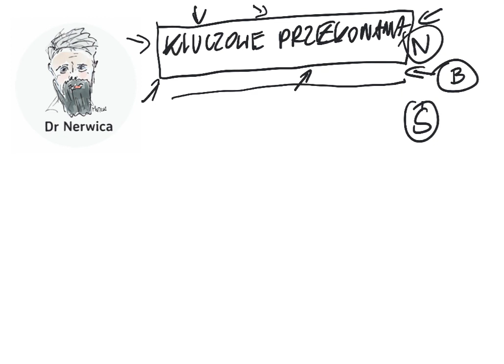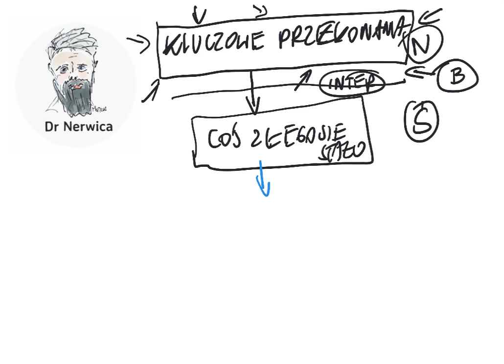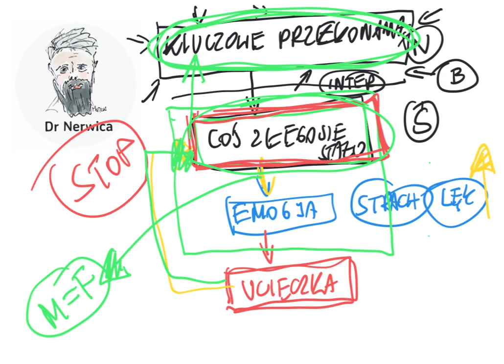Myśl to co chcesz a nie to co Ci dyktuje nieświadomość. Stop lęk. MYŚLI TO NIE FAKTY!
Wydaje nam się, że myślimy to co chcemy. Nic bardziej mylnego…